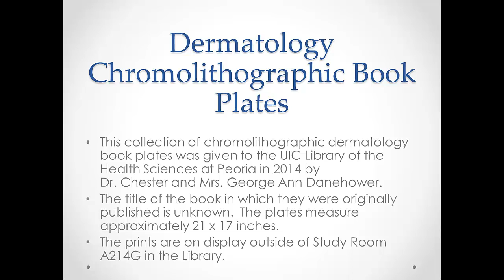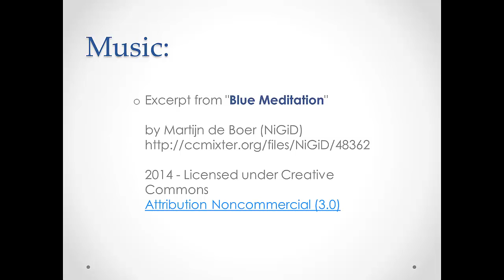Dermatology Prints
Video tour of Chromolithographic Dermatology Book Plates at the University of Illinois at Chicago's Library of the Health Sciences in Peoria.